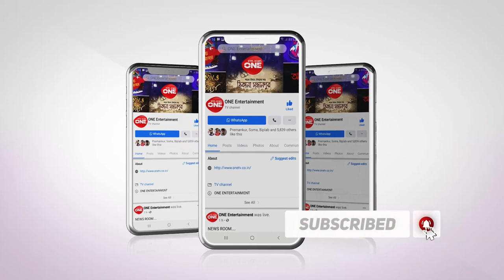Boi Adda Liquor Cha | Sanmatrananda